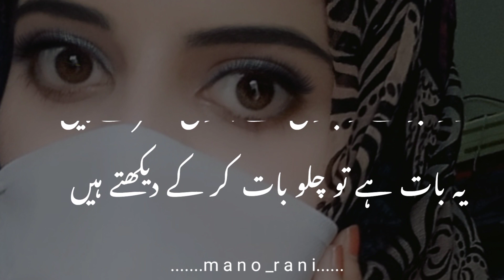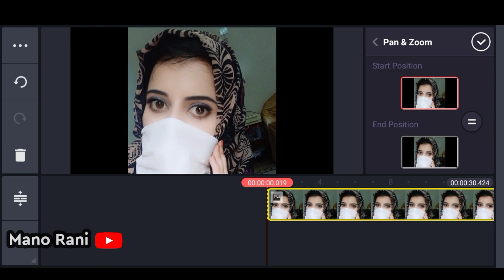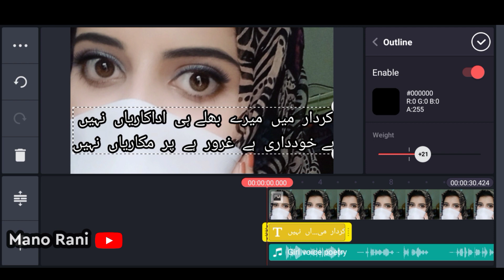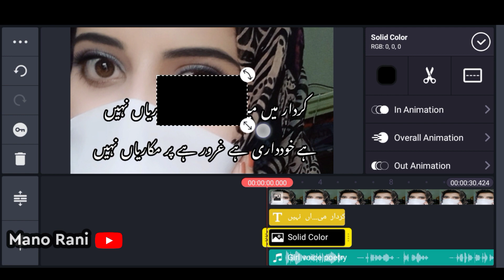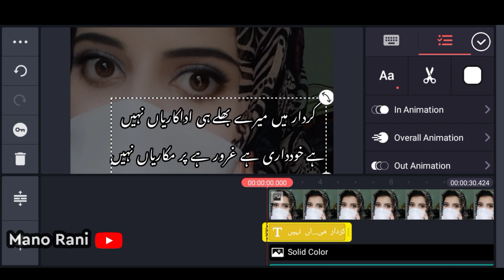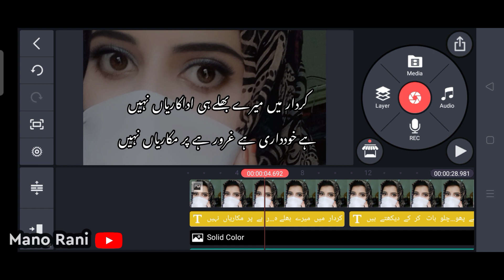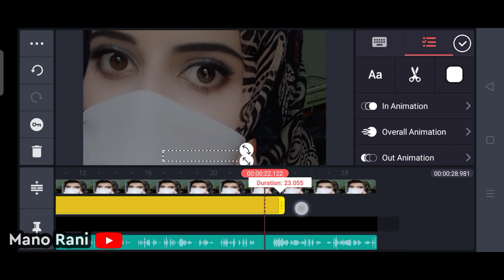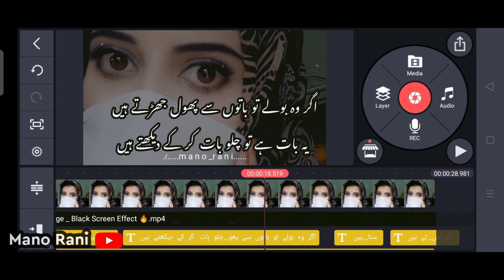How to make Urdu Poetry Video in Kinemaster | Trending Viral Peotry Video Editting In Android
poetry video editing app,
poetry video editing in kinemaster,
poetry video editing on mobile,
tik tok poetry video editing,